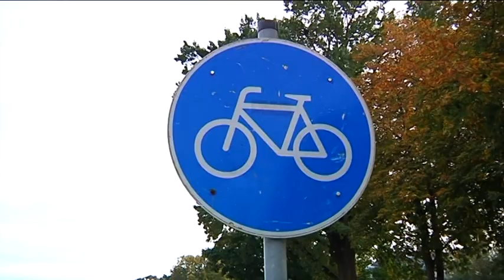Ra[DD]schlag Folge 11: Bautzner Straße Dresden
Wie komme ich mit dem Fahrrad sicher durch Dresden? Mit unserem Radreporter Jonathan Wosch und Polizeiobermeister Roy Braeske.

Mit freundlicher Unterstützung von FAHRRAD XXL